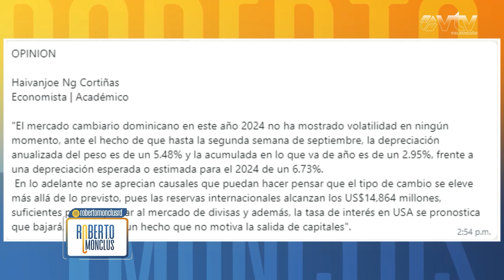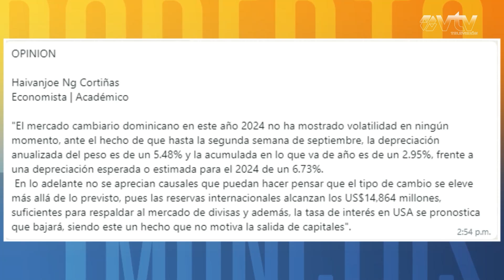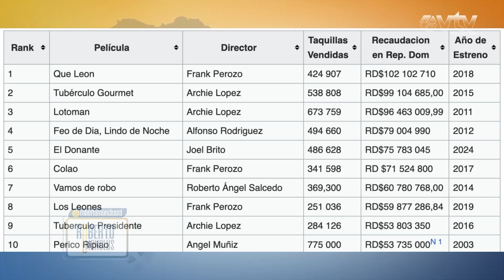Ansiedad Post-COVID: Un 30% de la Población Afectada | MONCLÚS | VTV TELEVISIÓN CANAL 32